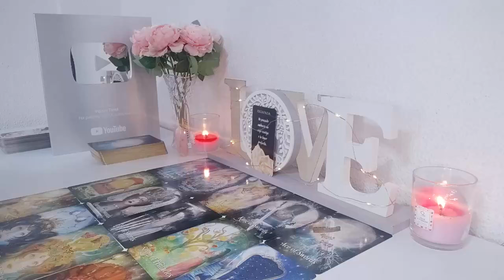CAPRICORN OBSESSED WITH KEEPING THE TRUTH HIDDEN🤦‍♀️UR PERSON REALLY TRIED ME😁